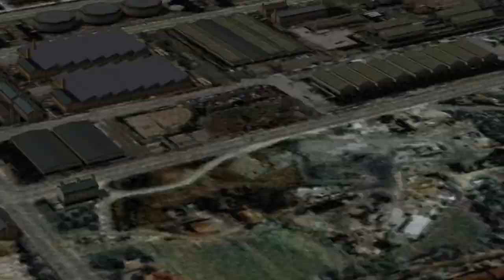Wii The Sky Crawlers: Innocent Aces - Mission 14: Kiriki